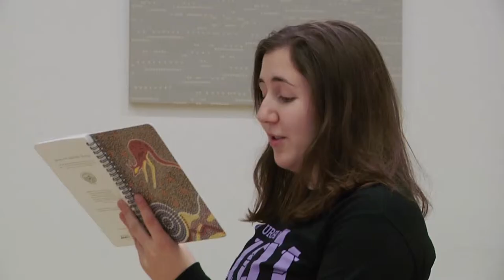Step Brush Heel Drop: A Documentary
Genna Matarazzo has been dancing since she was 3 years old. Now in college, she balances time between school, work, and personal projects; all while still holding on to her love of dance.

This documentary was shot and screens for my Introduction to Documentary Production Class at Emerson College, with the help of my partner Nicole Schiarizzi. Nicole and I we complete collaborators working as co-directors, writers, videographers, and editors.

I own none of the music and no copyright infringements were intended.

Equipment:
Panasonic HMC 150
H4n Zoom Audio Recorder